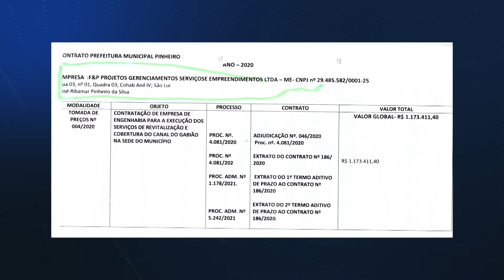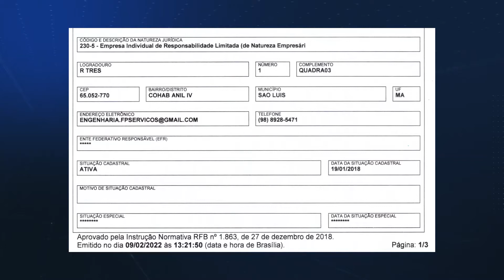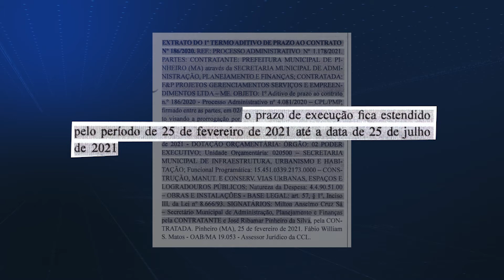Nos rastro da corrupção Recursos que vieram para a Vala do Gabião e que nunca foram investidos